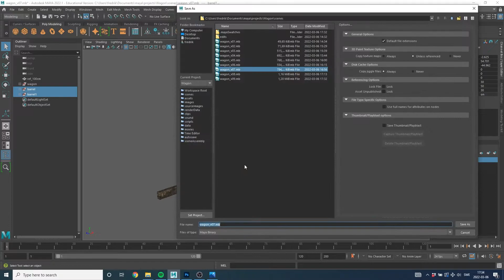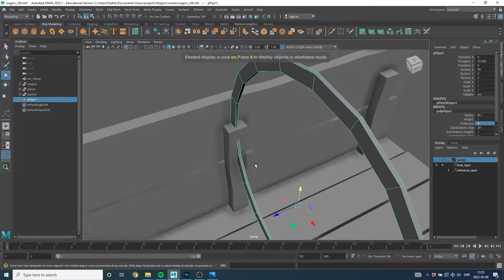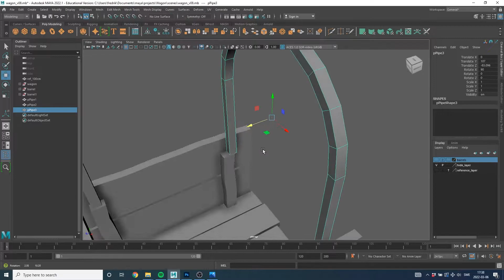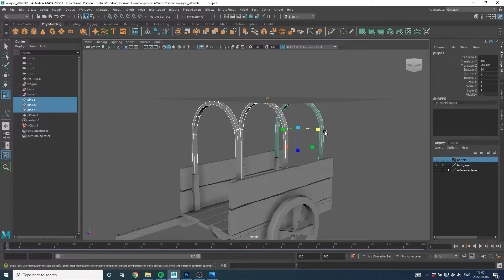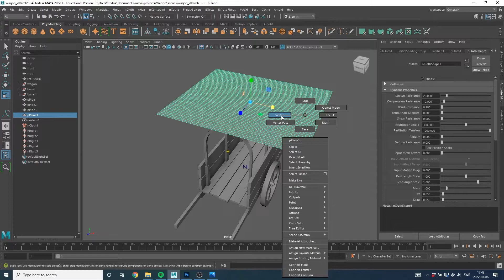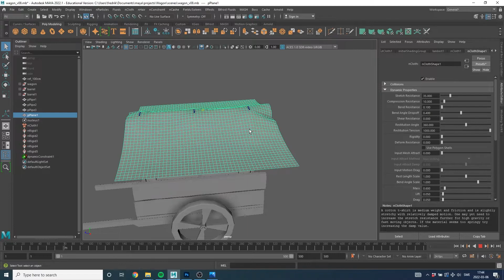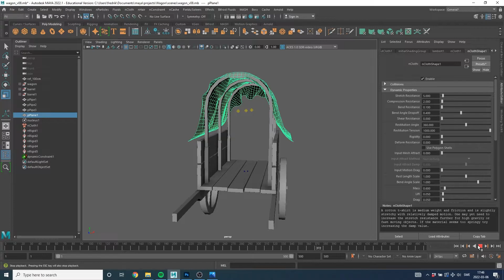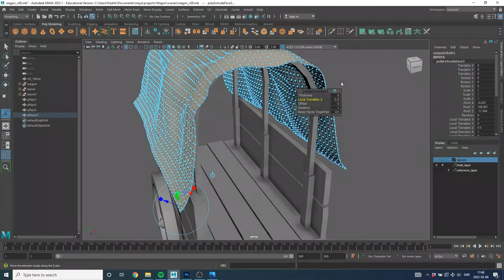Cover part 1 modelling